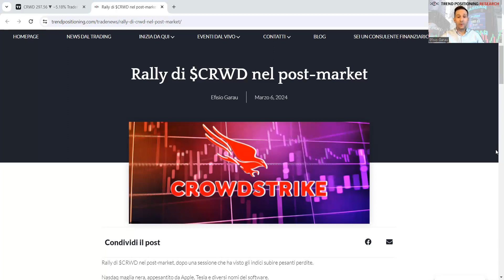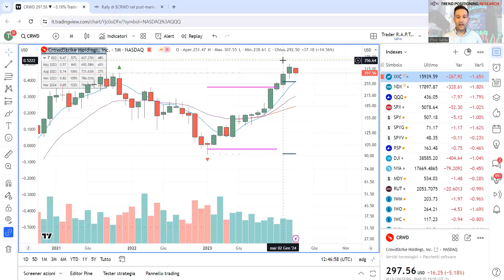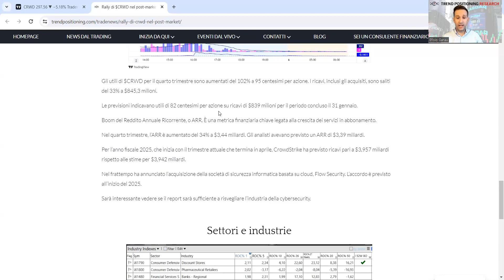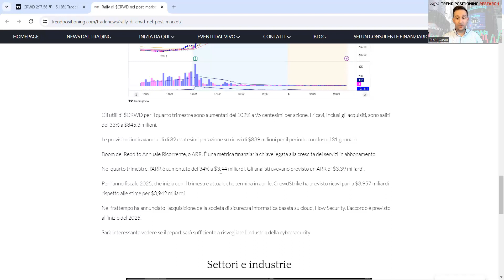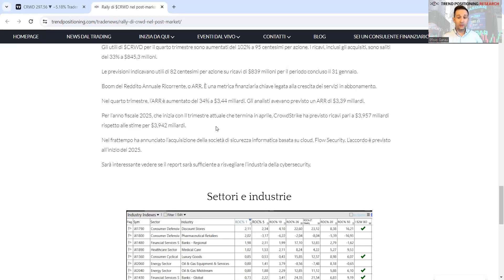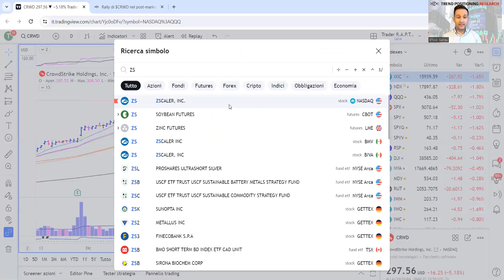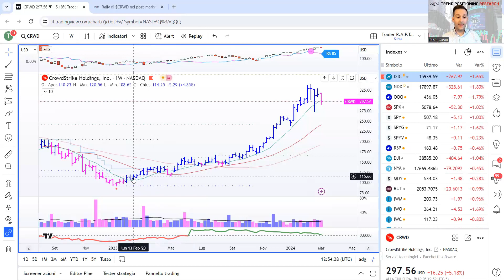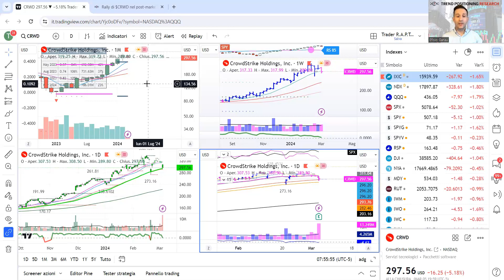Trimestrale $CRWD: basterà a risollevare l’industria?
La trimestrale di Crowdstrike batte le attese, ma soprattutto l’azienda ha pubblicato una guidance molto interessante per il futuro.

La reazione nel post-market è stata molto positiva, anche se poi si è affievolita nel corso della successiva sessione regolare, ma diverse metriche hanno catturato l’attenzione degli investitori.

Non sono mancate le frecciatine alla concorrente $PANW, altro nome del tema della cybersecurity AI.

Questo canale fa per te se:

1. Hai un piccolo gruzzolo e vuoi vederlo esplodere

2. Sei rimasto scottato da investimenti non riusciti

3. Hai capito che il problema è a monte, che quella che ti hanno spacciato per “Strategia” era in realtà soltanto un piccolo pezzo di tutto il sistema!